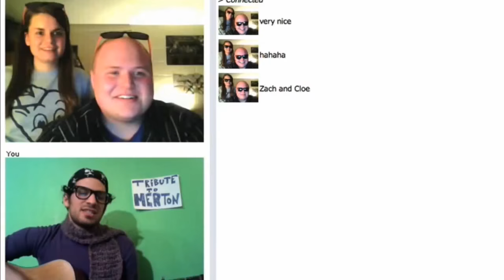Whatever Kind of Song You Want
I’ll write it
What kind of song are you looking for
I’ll find it